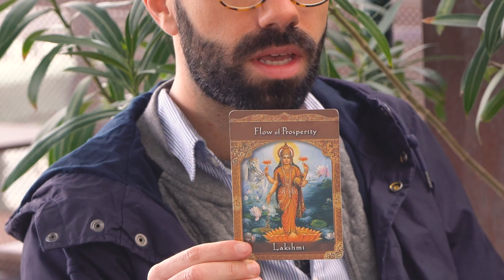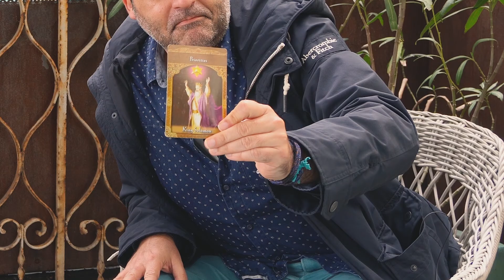Vida Macro | Gustavo e Diogo | Reflower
A Reflower tem como propósito a divulgação da prática da meditação e a abertura de um centro de meditação na ilha das Flores. Fundada em 27 de janeiro de 2017, a Reflower resulta do empenho do Gustavo e do Diogo, que depois de uma visita àquela ilha açoreana decidiram dedicar-se persistentemente a estes propósitos. Desde o início de 2017 que temos sessões regulares de meditação em Lisboa e também noutros pontos do país.

A Reflower é um espaço onde todas as crenças são bem acolhidas e onde todos são bem-vindos!

Gratidão ao Lost In que nos cedeu gentilmente o espaço para fazer esta gravação. Não deixem de visitar, no Principe Real, Lisboa